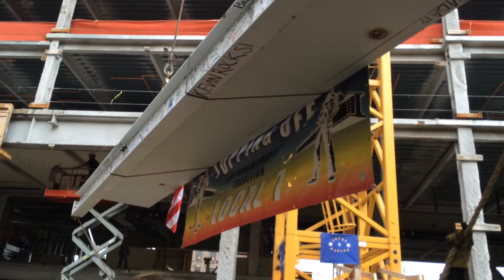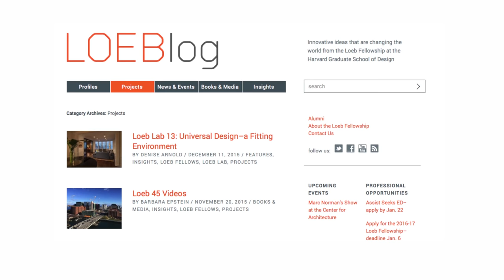Janelle Chan Profile - Loeb Fellow 2016